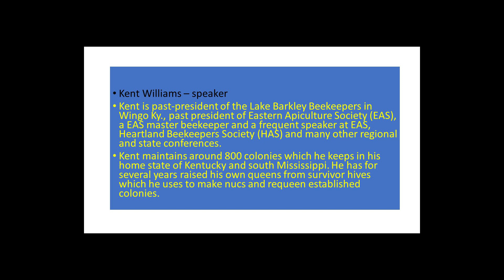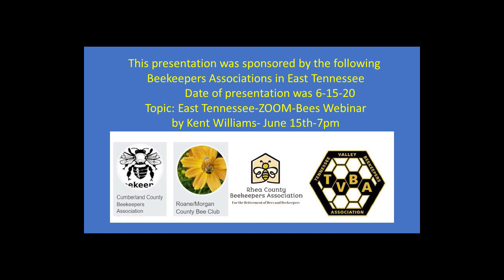Kent Williams Beekeepers 6 15 2020 1 final video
Four East Tennessee Beekeepers Associations invited Ken Williams so speak via ZOOM. Over 100 beekeepers listened to his advice from years of experience. June 15, 2020.